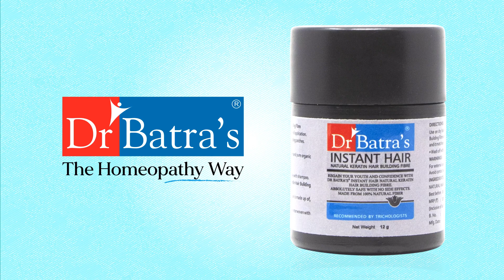Instant Hair Keratin Fiber | Dr Batra’s®